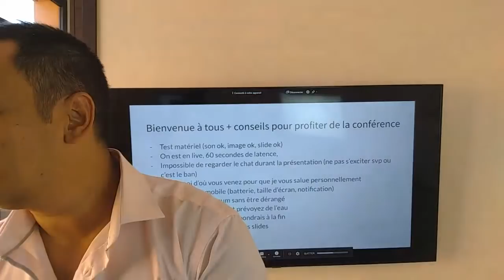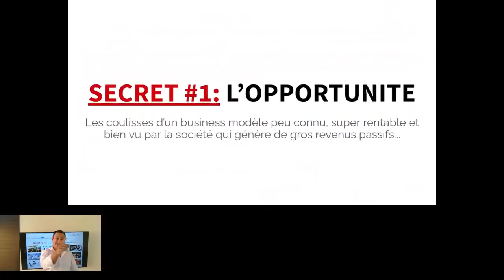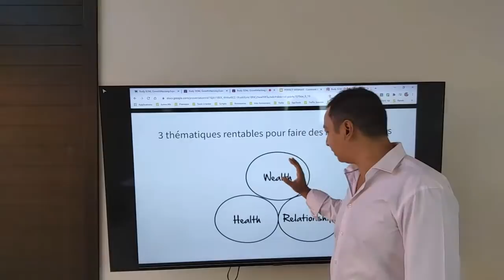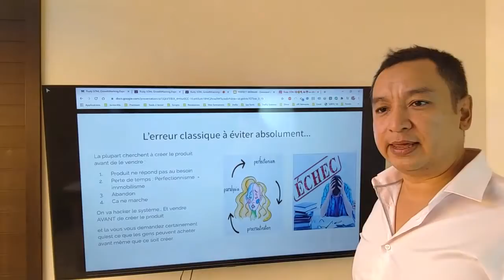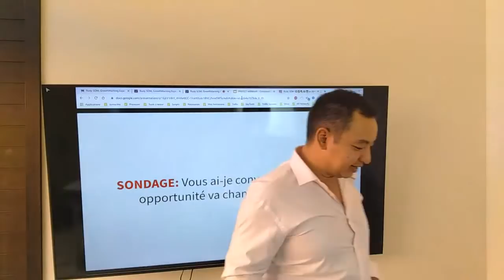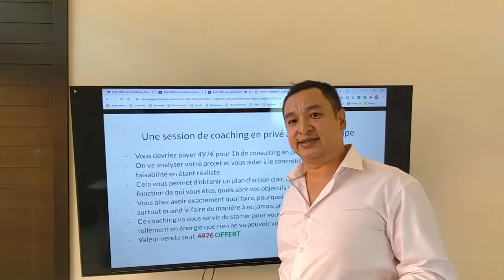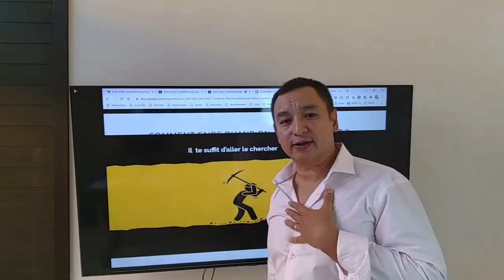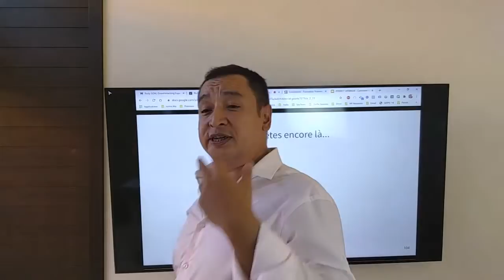Comment Gagner 10.000€ en partant de zéro grâce à la méthode I.C.L?